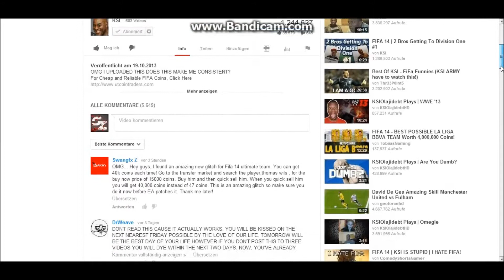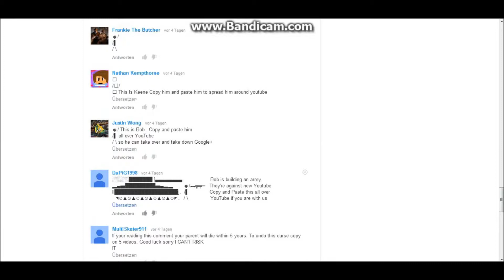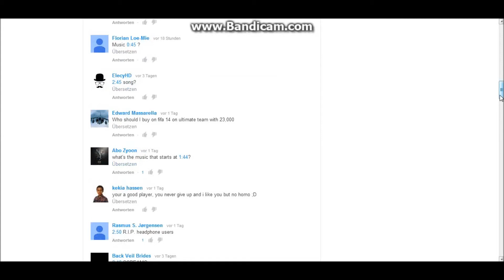YouTube Kommentar-Spam: Bob erobert die Kommentare [Deutsch] [Neu 2013] [HD]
¤¤► Auf meiner Website gibt
es Infos zu den Let's Plays & Mehr